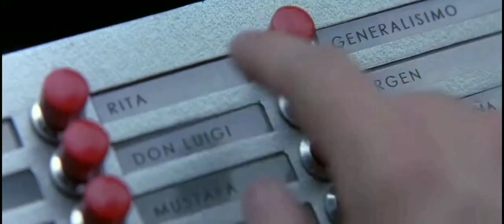Flying Fat barstard YTP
This took me a while to make but here it is a YouTube poop with all three Austin Powers films with the mole, mini-me fat bastard and many more

What are YTPs you say?. well

A YouTube poop (YTP) is a type of video mashup or edit created by remixing/editing pre-existing media sources often carrying subcultural significance into a new video for humorous, satirical, obscene, absurd, and profane—as well as annoying, confusing, or dramatic purposes.